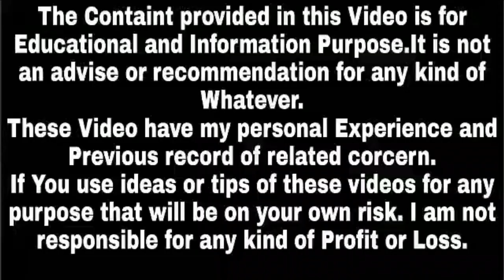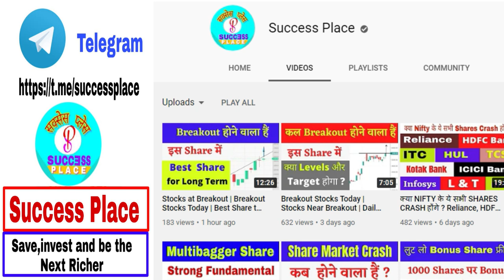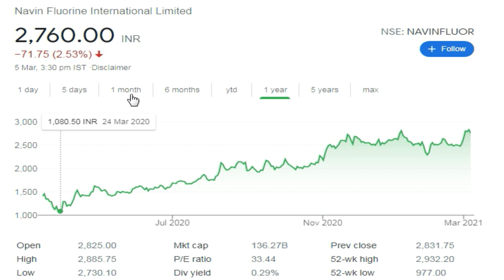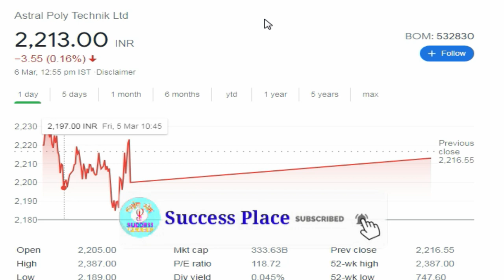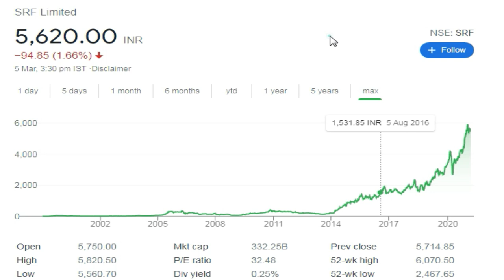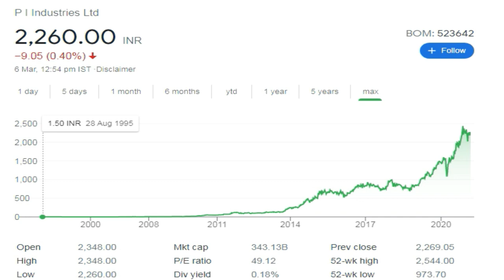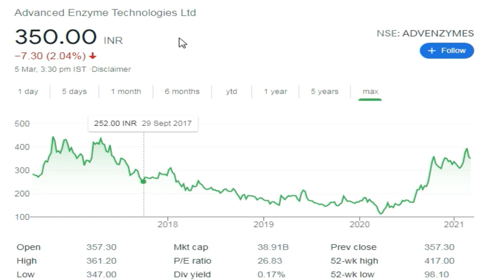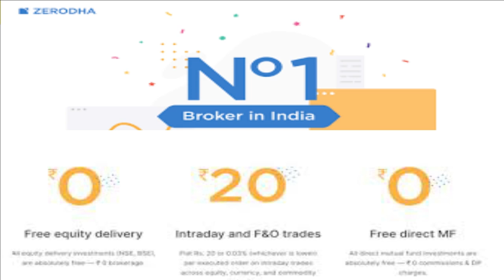Multibagger Stocks 2021 | Alkyl Amines | JB Chemicals | Advanced Enzyme | Atul ltd | Success Place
Note : -
1. You will be added in Positional Trading SUPPORT Group.